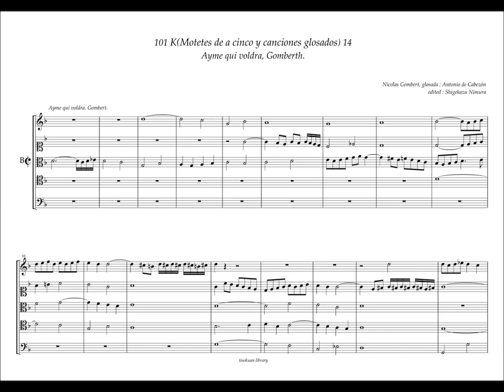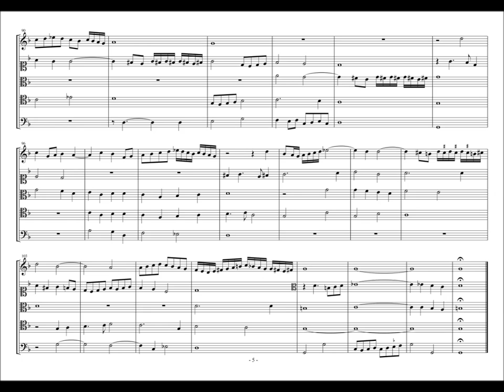Obras de Musica, 101 - K14, "Ayme qui voldra" Nicholas Gombert, A. de Cabezón